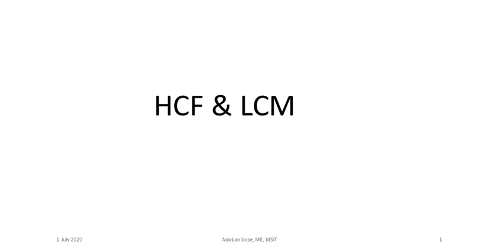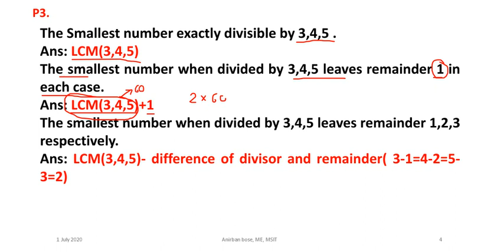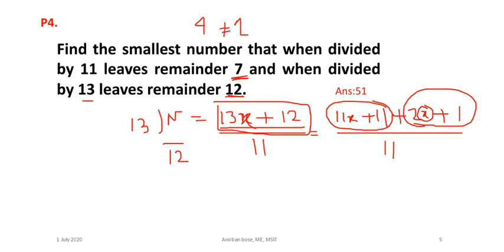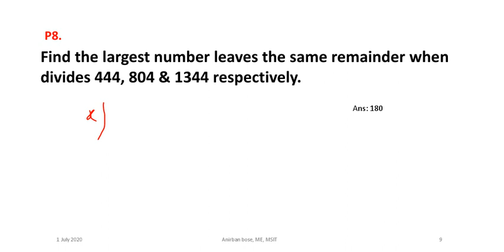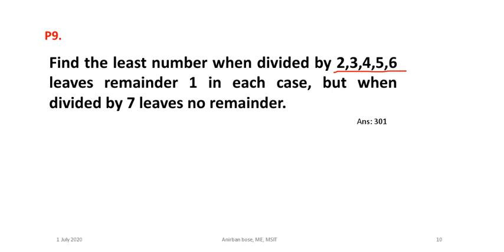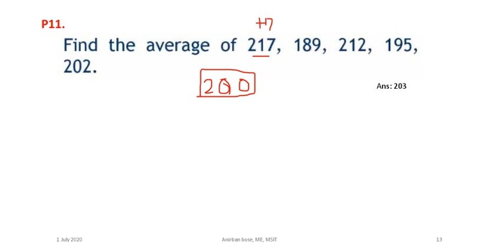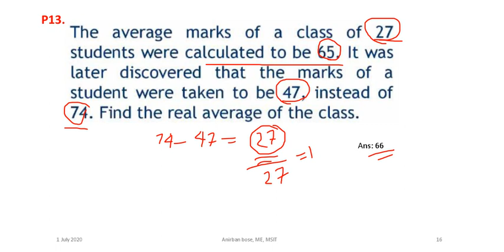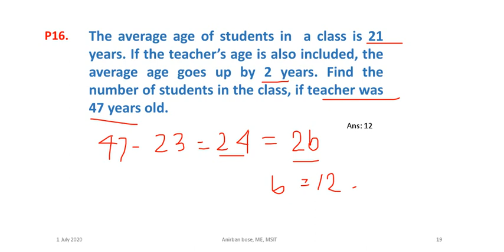QA: HCF-LCM & Average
Short cut techniques of problems on HCF & LCM,  Typical problems of HCF and LCM from competitive examination papers discussed, Problems on average, balancing techniques discussed and problems solved.